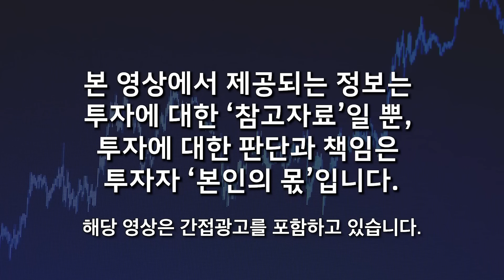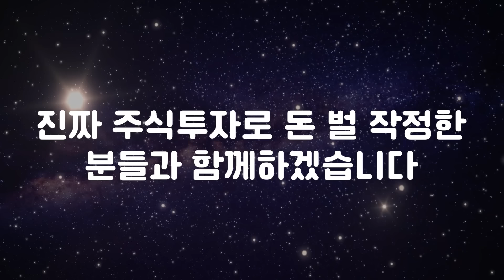모두가 좋다는 삼성전자. 가급적 이때는 꼭 팔아라 (테이버 / 풀버전)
🌕 주식으로 꼭 수익내고 싶은 투자자'를 위해 테이버의 "스파르타 실전 투자클럽"이 오픈하였습니다!
*웅달책방 구독자 전용 할인혜택은 3/31(일)까지 적용됩니다.
*매주 차트 기반 실전 기술적 분석 + 매매 시나리오별 대응법
*주식으로 수익내기 위한 실전 투자 전략 대공개